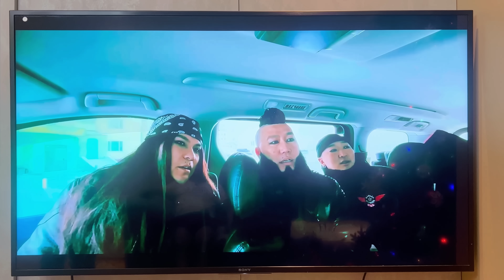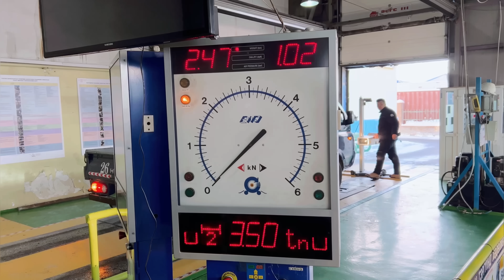ЗҮГЭЭР Л МАШИН УНАЖ ЧАДДАГ НАЙЗ БАЙГАА ЮУ? |• ZUGEER L MASHIN UNAJ CHADDAG NAIZ BAIGAA YU?